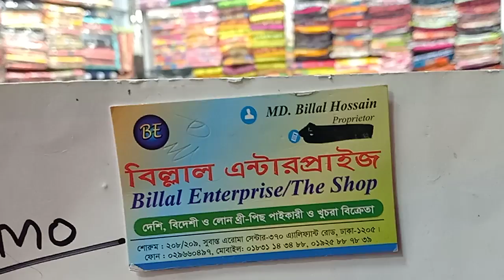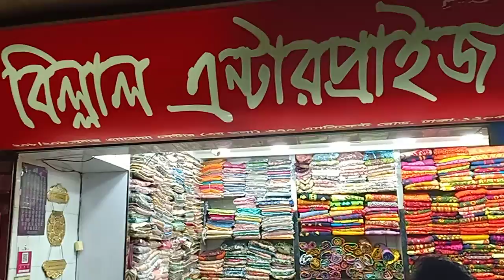দেখে নিন বিল্লাল এন্টার প্রাইজে এখন কি কি কালেকশান আছে।